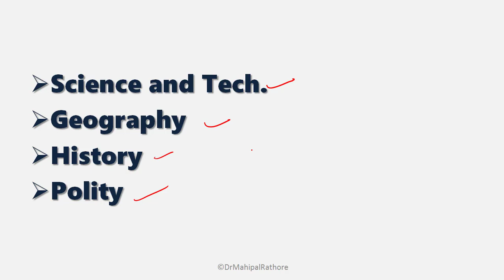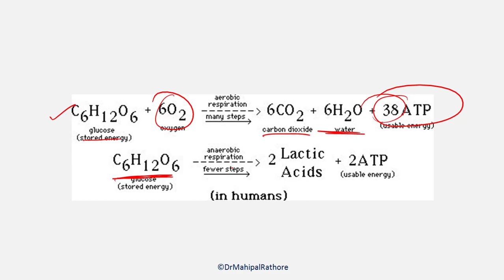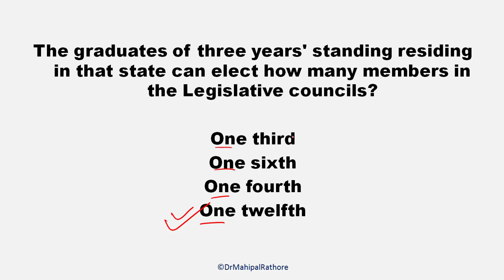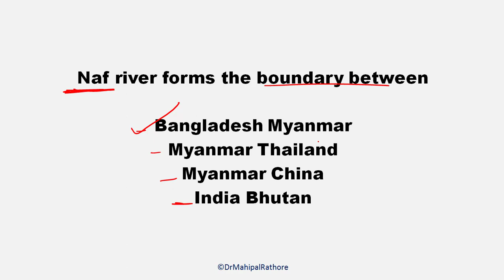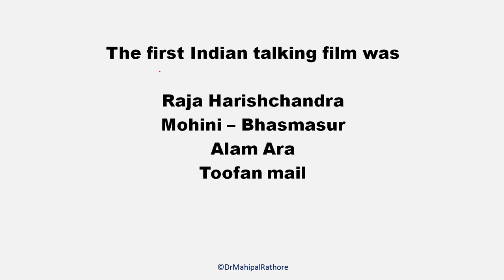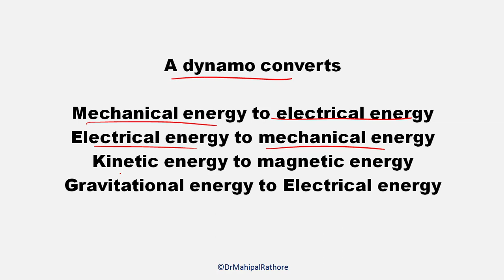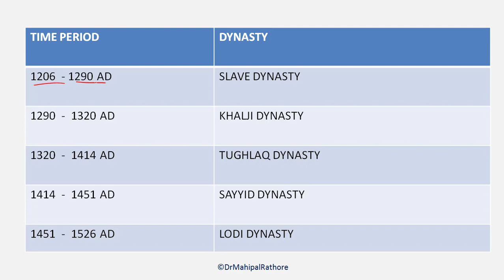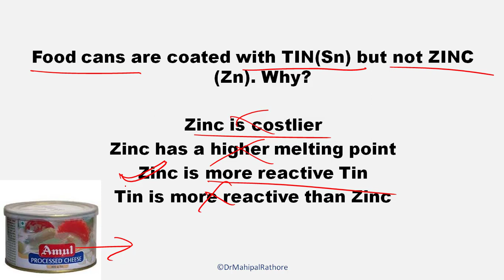SSC CGL - Expected GS Questions (High Level) Part 2 by Dr Mahipal Singh Rathore